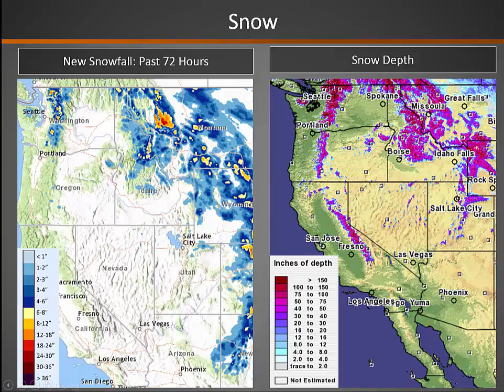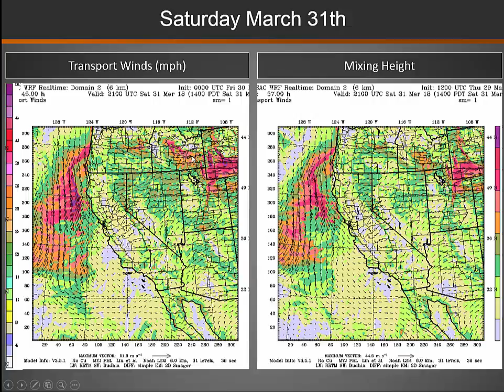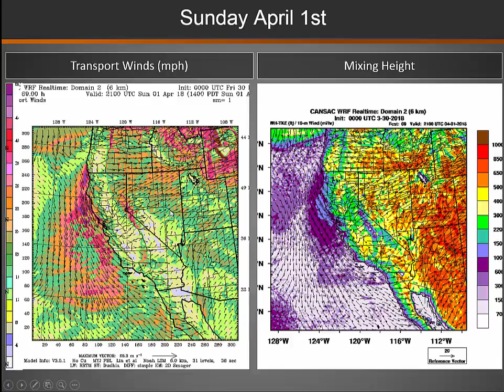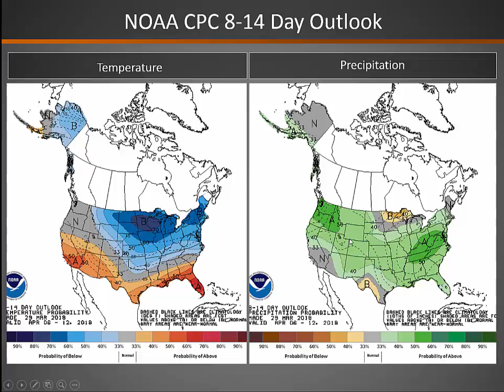Great Basin Smoke Dispersion Briefing: March 30, 2018